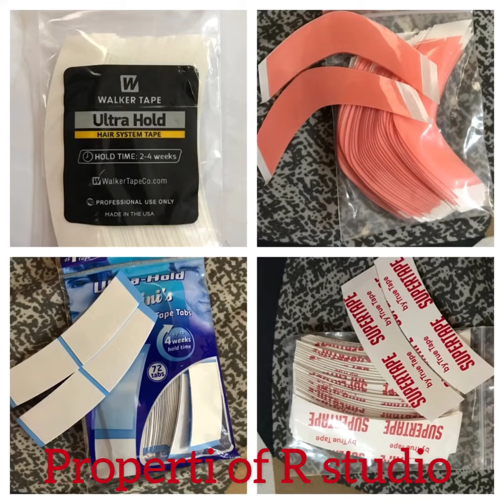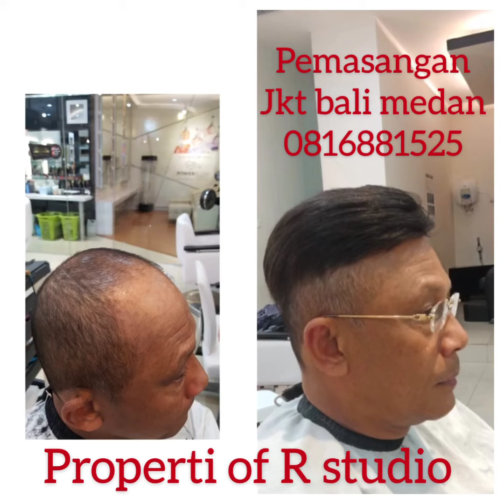Toupee Klip Human Hair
Atasi kebotakan dengan wig klip dari R studio
Solusi instant tanpa operasi dengan hasil maksimal !!
Sudah include pemasangan dan jasa styling 30 menit langsung tebal buktikan sendiri 😉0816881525